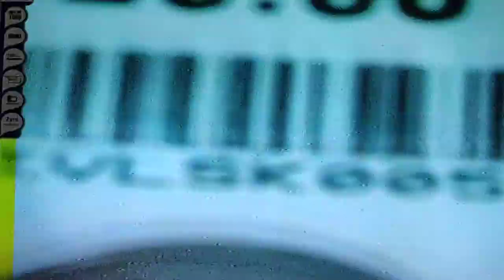Phacoemulsification IOL Implantation in Phacolytic Glaucoma Dr Suresh K Pandey SuVi Eye HospitalKota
This video illustrate topical phacoemulsification and IOL Implantation in Phacolytic Glaucoma  done by Dr Suresh K Pandey at SuVi Eye Hospital Kota. Phacolytic glaucoma (PG) is a form of glaucoma which is caused due to a leaking mature or immature cataract. Inflammatory glaucoma which occurs in phacolysis is a condition which is a result of the leakage of protein within the lens into the capsule of a mature or hyper mature cataract and involves a simple procedure to be cured that is referred to as cataract extraction. .
Thanks.
Dr. Suresh K. Pandey
Dr. Vidushi Sharma
SuVi Eye Institute & Lasik Laser Center, Kota, Raj., India